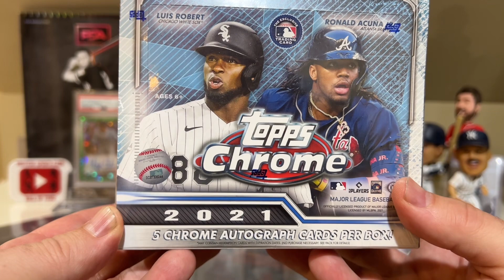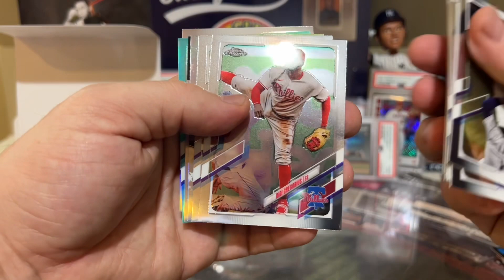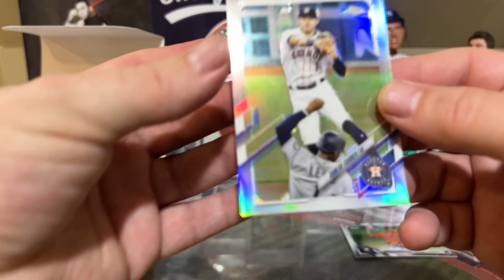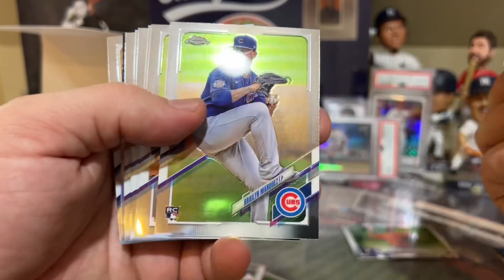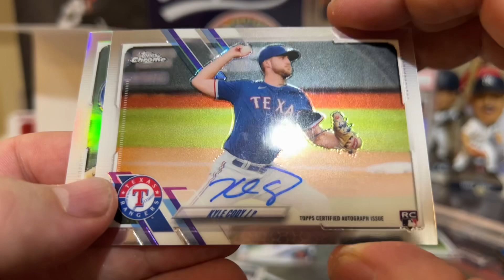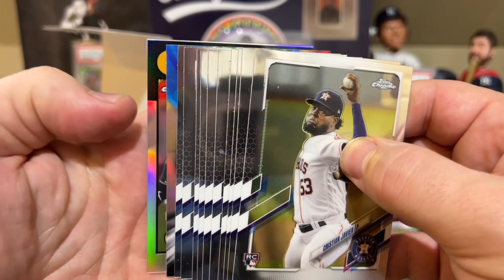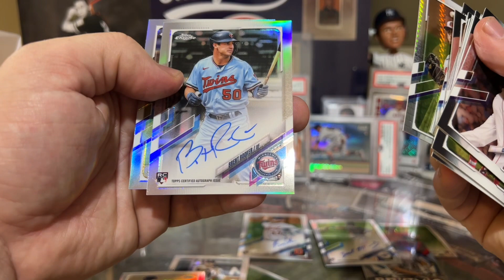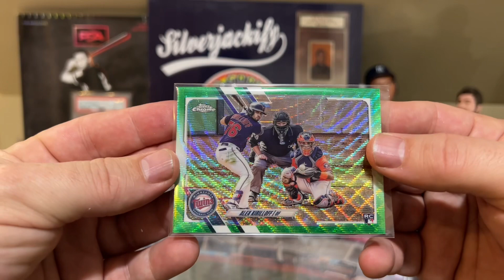2021 Topps Chrome Box Break - 5 Autos!